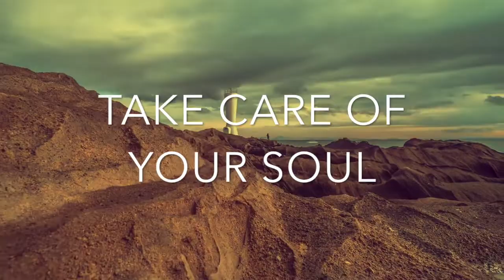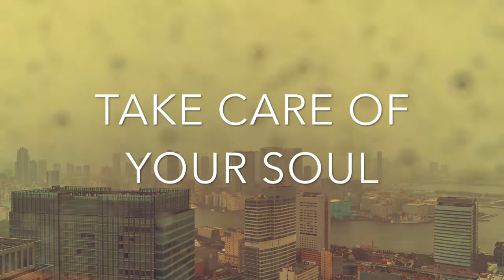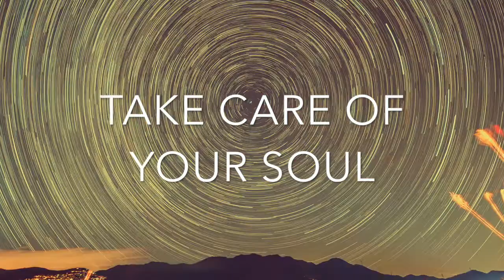Spirit Of House - Take Care Of Your Soul (Kenny Carpenter Re Edit)